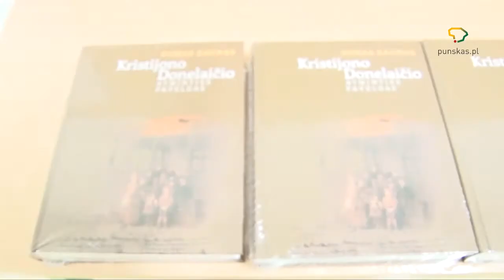Knygos Kristijono Donelaičio atminties paveldas pristatymas Punske